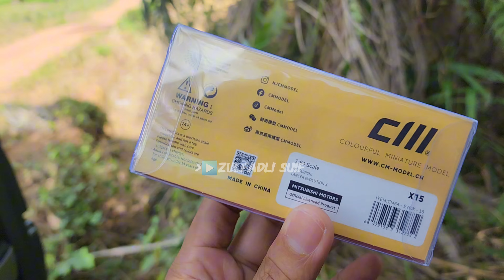Kereta Polis Evo Helang Lebuhraya 2020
Rakam Feb2024